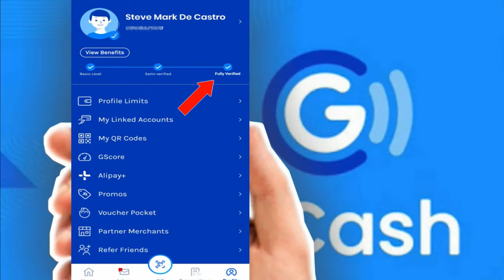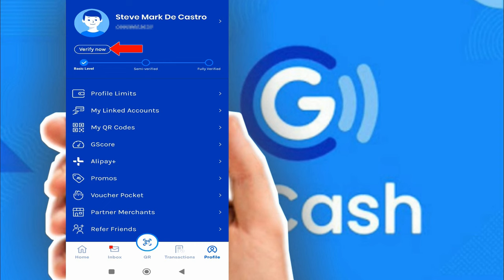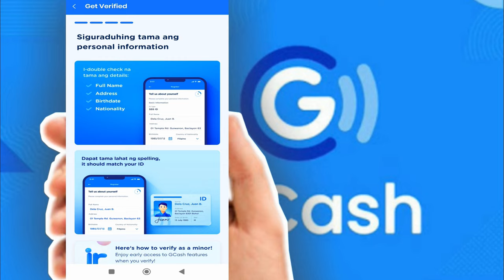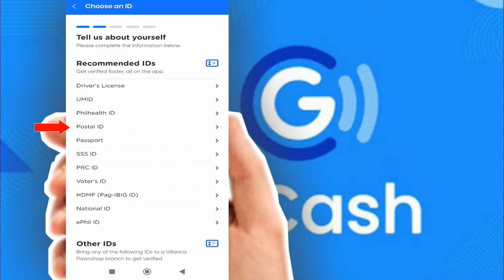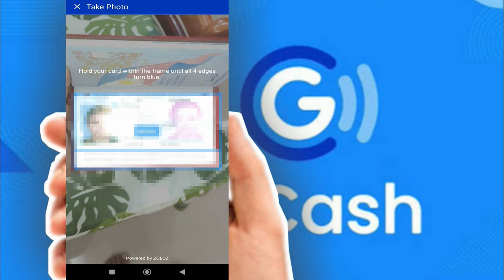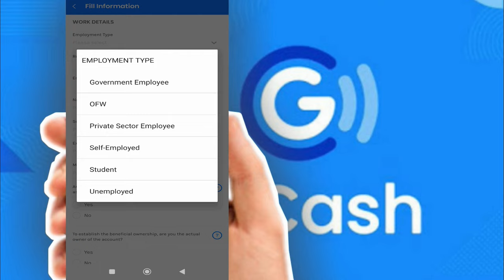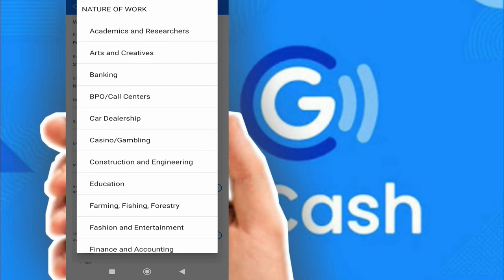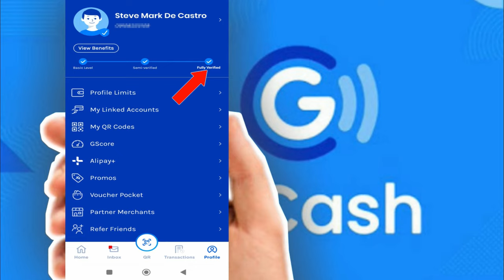PAANO MAG-FULLY VERIFY NG GCASH ACCOUNT? HOW TO FULLY VERIFY GCASH ACCOUNT 2023 l GCASH VERIFICATION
Sobrang bilis na i-fully verify ang Gcash account. In just 5 minutes ay fully verified na.

How to fully verify gcash account? GCash verification 2023